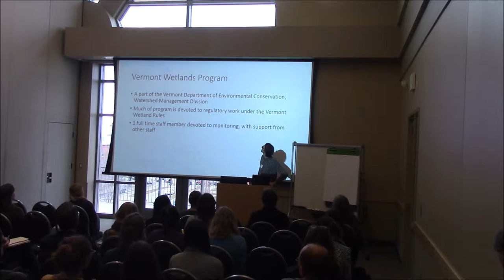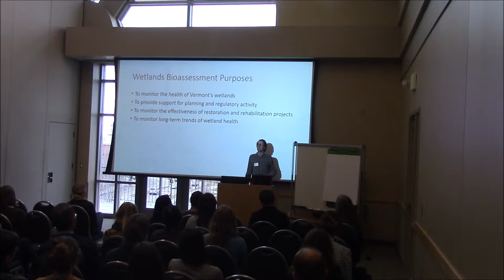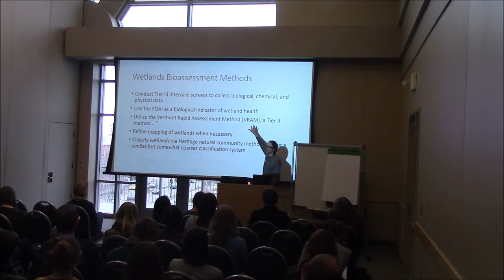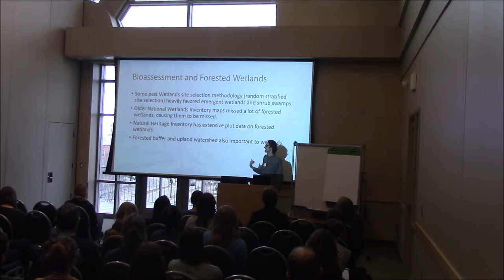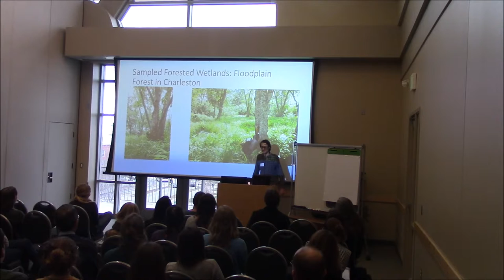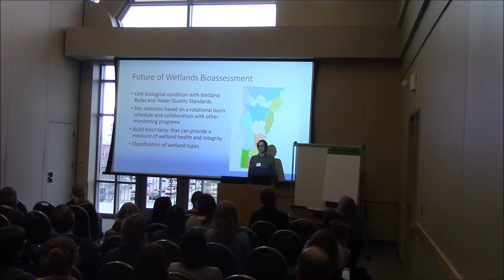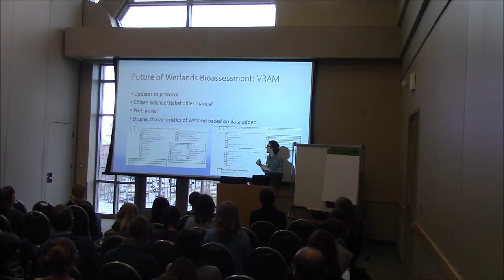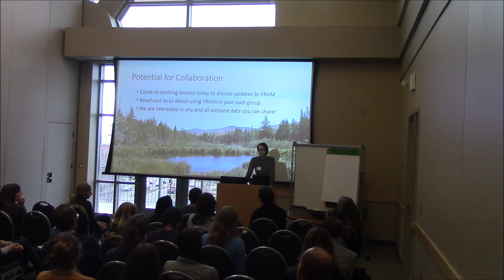Charlie Hohn- Bioassessment In Vermonts Forested Wetlands: Past Present And Future